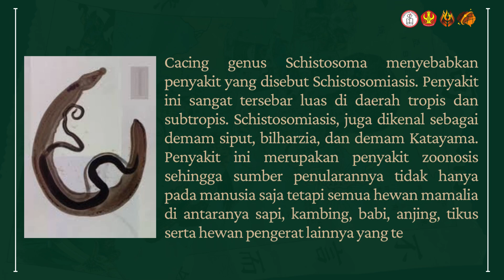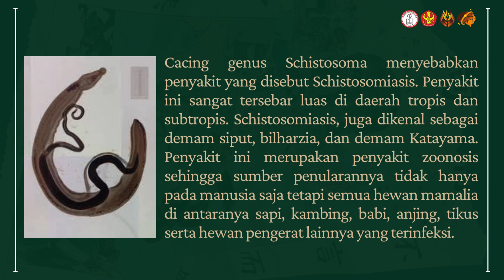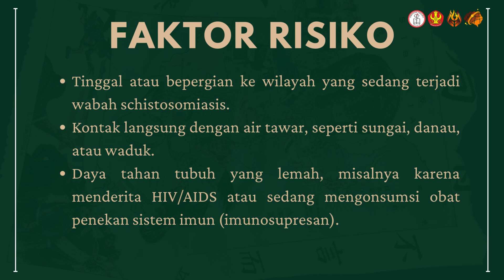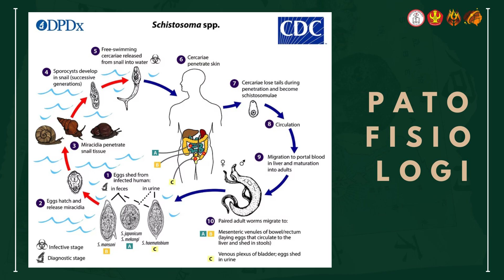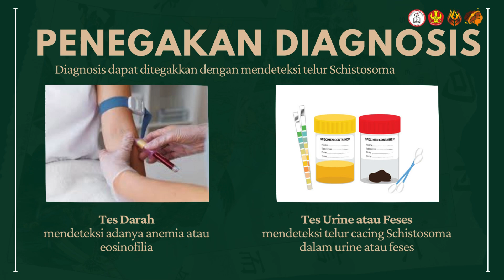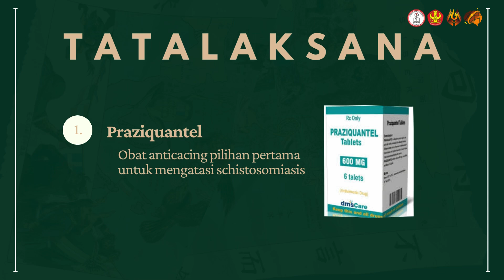Bulletin Disease | Schistosomiasis | August Edition